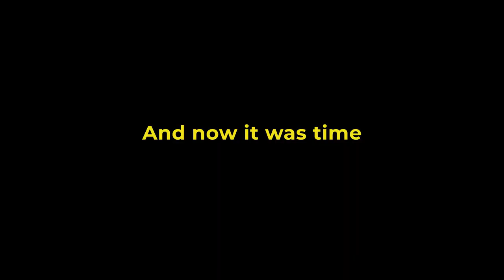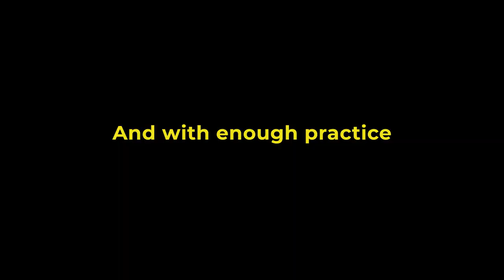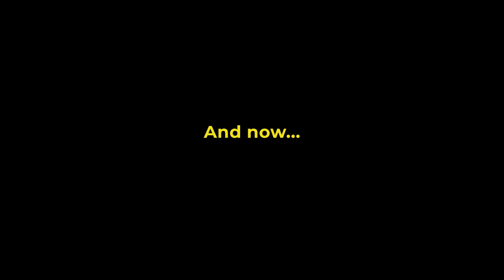Entering A Cliff Jumping Competition | Cliff Cruise 2022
Just when you think you can't do something, that is the moment when you should absolutely go for it! That is why in this video Brooke Does Everything (Me) will be Entering A Cliff Jumping Competition at the Cliff Cruise 2022

WHO AM IS BROOKE JOHNSON:
Brooke Johnson is a women’s empowerment YouTuber. We is constantly pushing her limits and looking for new challenges every day. Brooke has a goal of uplifting women of all ages by showing them that they can do anything they put their mind too.